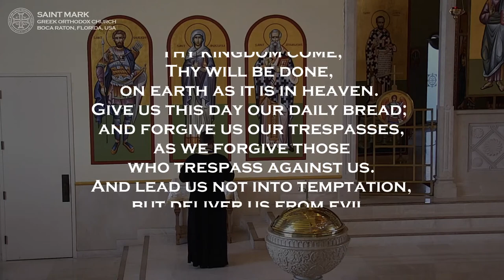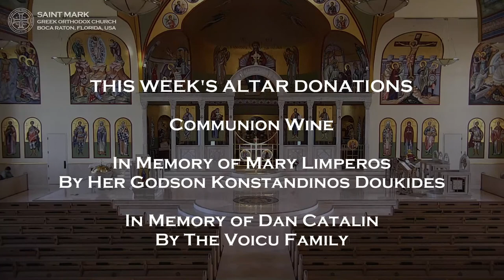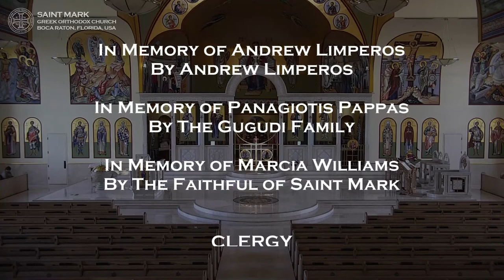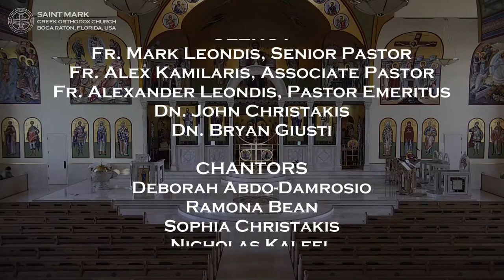Greek Orthodox Recovery Supplications (Paraklesis) to Saint Anastasia (10/4/2021 @ 5:30 PM ET)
Please join us for our LIVE High Definition (HD) broadcast of the Recovery Supplications (Paraklesis) to Saint Anastasia.

This gives us the opportunity to step back from the "busyness" of our lives, and have some quiet reflection to "listen" to our Lord.

The service is streamed LIVE from Saint Mark Greek Orthodox Church in Boca Raton, Florida.